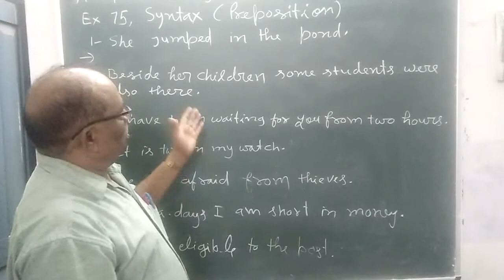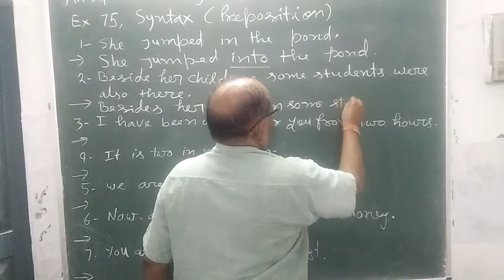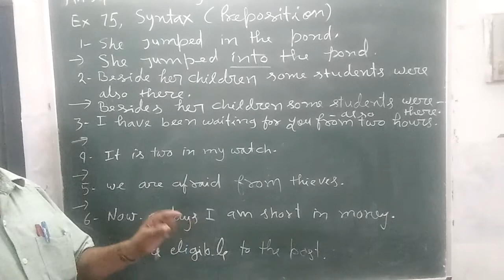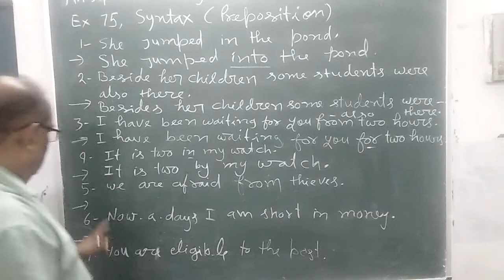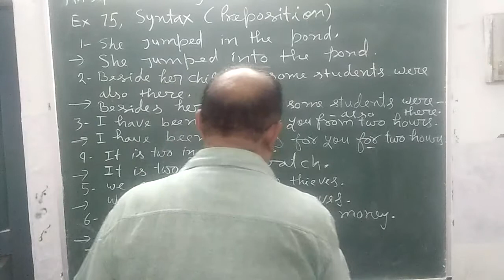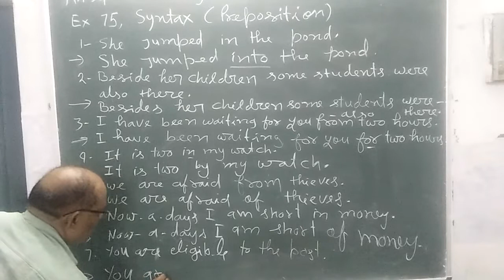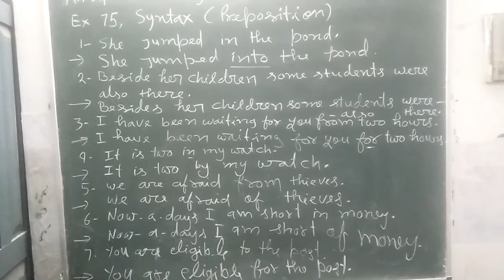[09- 09-2020] Class - 12 (English : Grammar)